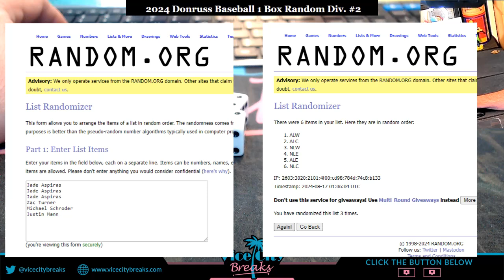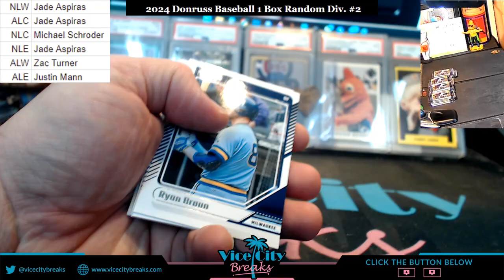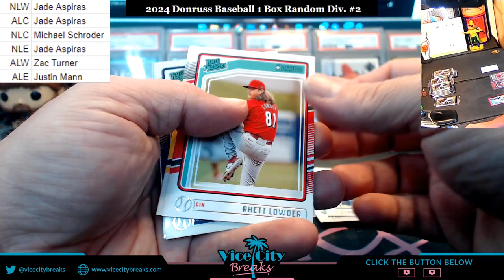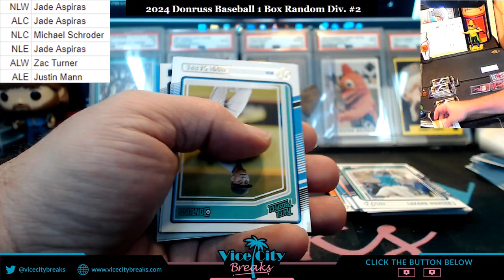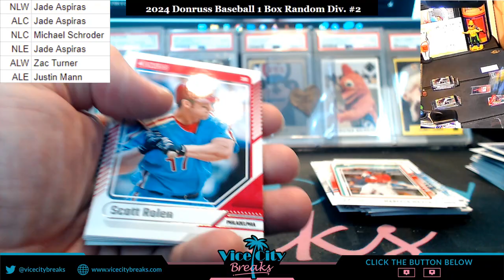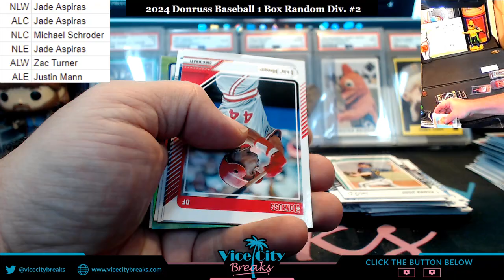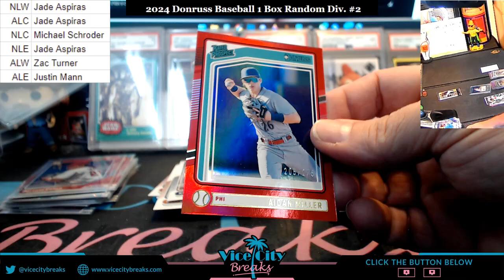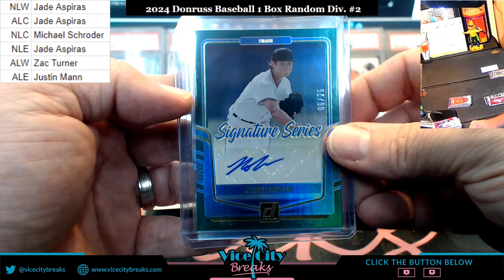2024 Donruss Baseball 1 Box Random Division #2